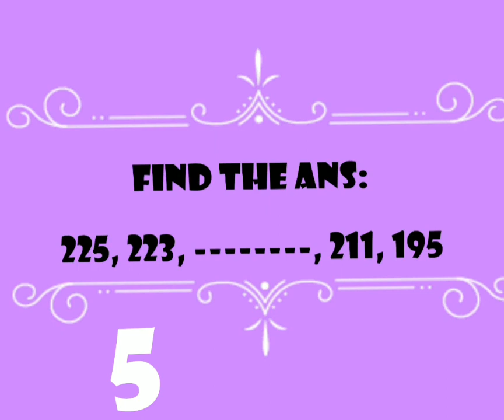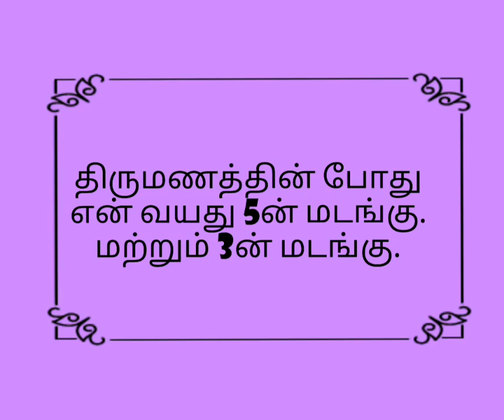Answers கண்டுபிடிங்க என் அருமை அறிவாளிகளே...